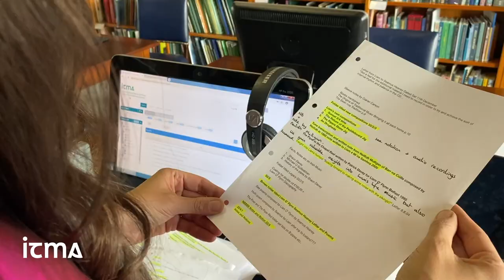Irish Traditional Music Archive - Drawing from the Well, Episode 1 Louise Mulcahy Promo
ITMA Drawing from the Well Series Promo featuring uilleann piper Louise Mulcahy who explores the Liam O'Flynn collection at the Irish Traditional Music Archive.

Drawing from the Well connects artists to archive material to inspire new art.

for more details.